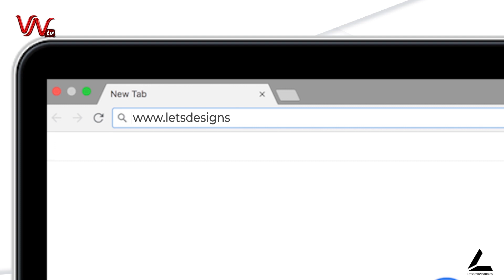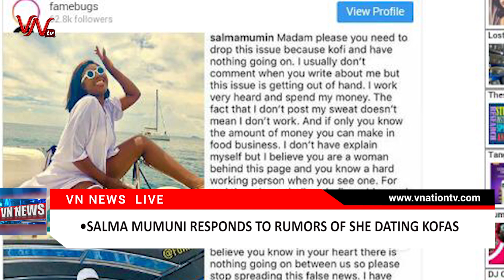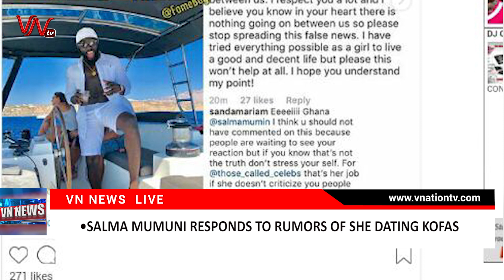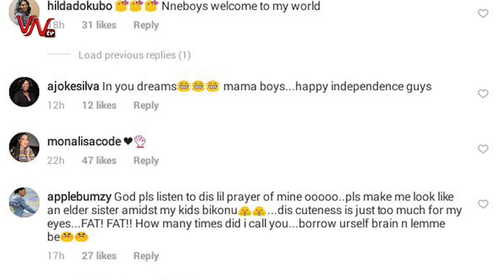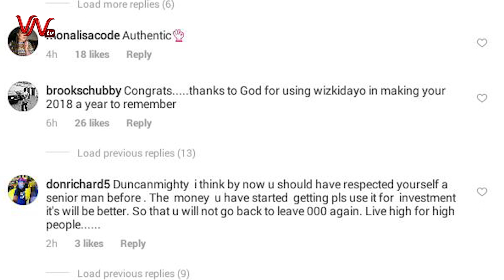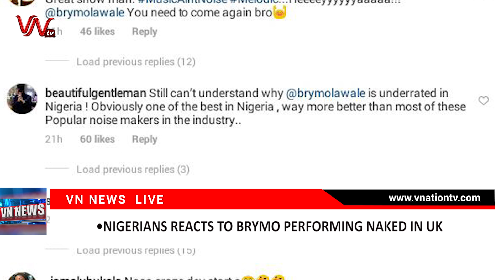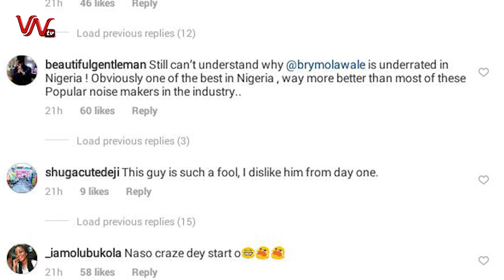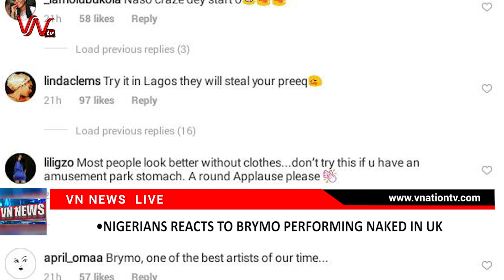NIGERIANS REACT TO BRYMO PERFORMING NAKED IN UK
SALMA MUMUNI RESPONDS TO RUMORS OF SHE DATING KOFAS

OMONI OBOLI ADDRESSES HER SONS AS BROTHERS